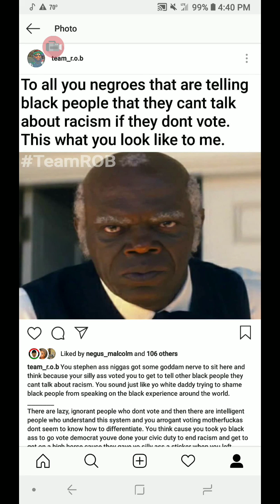You Cant Talk About The System If You Dont Vote